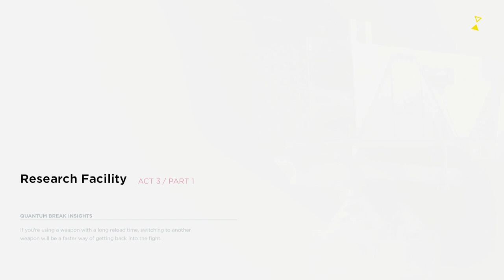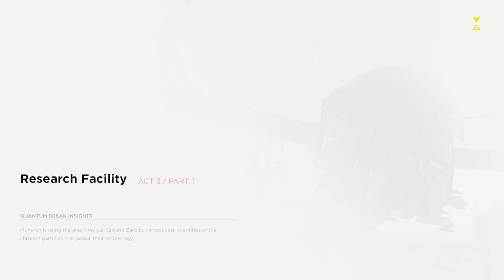Let's Play Quantum Break - Episode 9 - Research Facility